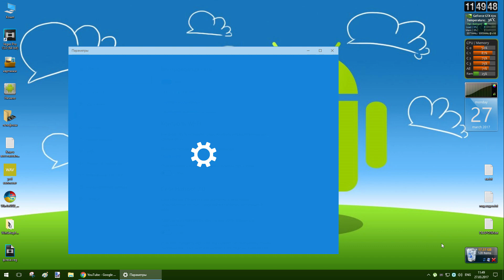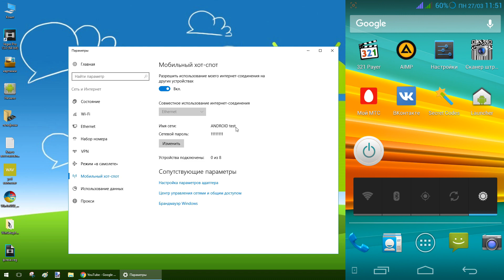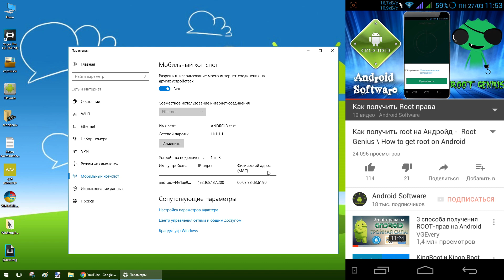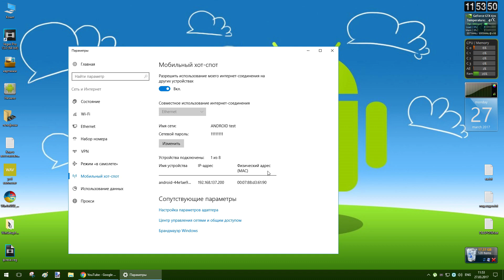Как раздавать WI-FI на Windows 10 \ Раздача wi-fi на Windows 10 без программ